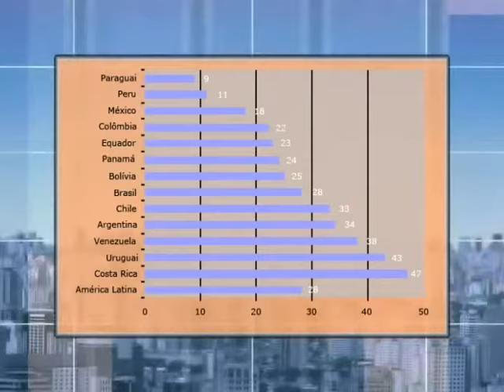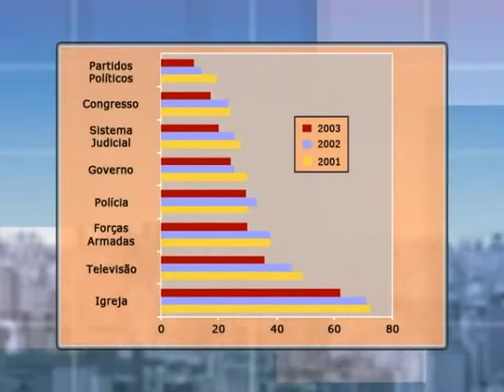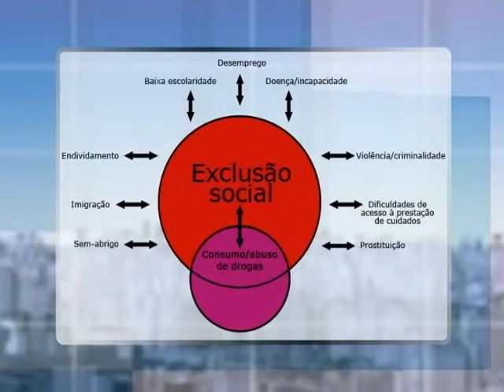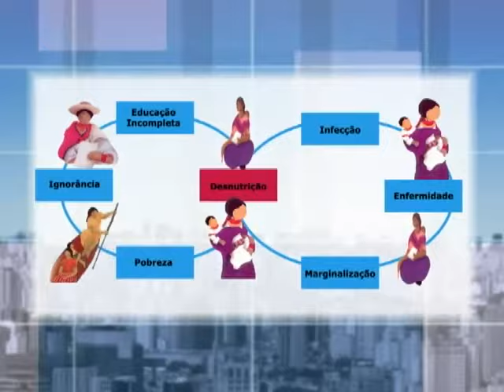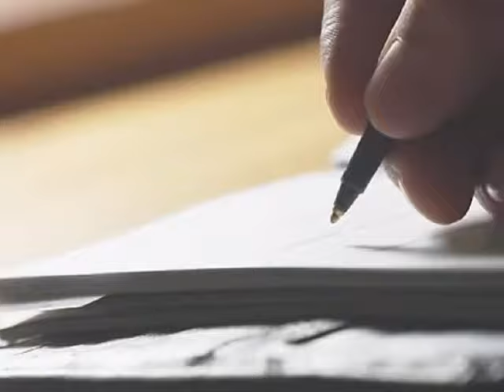A crise democrática na América Latina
Aula 2 - Professor Dejalma Cremonese apresenta argumentos sobre a Democracia Formal: participação restrita na América Latina. A aula tem como objetivo tratar dos déficits democráticos na América Latina, ou seja, a necessidade dos avanços de uma democracia formal (poliárquica) para uma democracia social (cidadã). Confira a nossa página